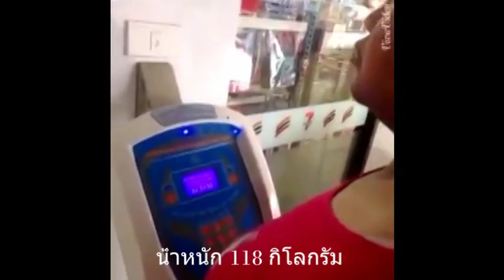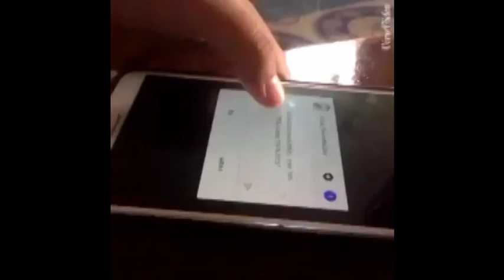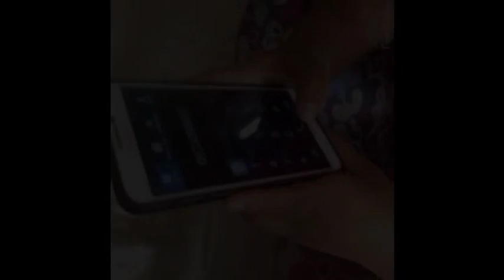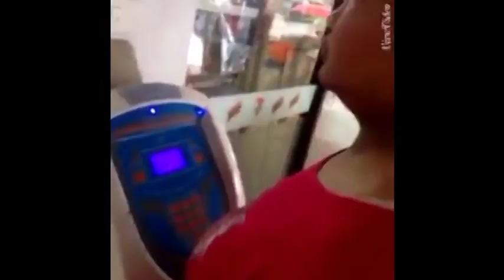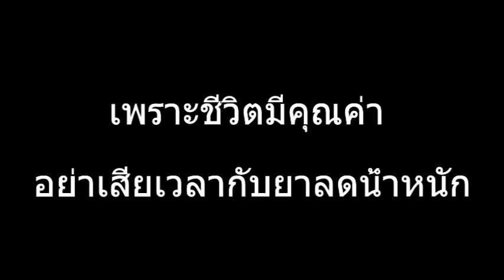ความอ้วน - 56Film